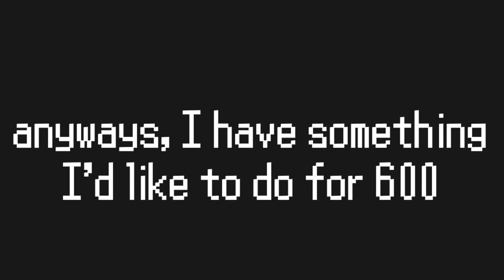600 SUBSCRIBER????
HOW

idk, but yea tune in for the livestream tomorrow at 5 pm EST!! Hope to see y’all there :D